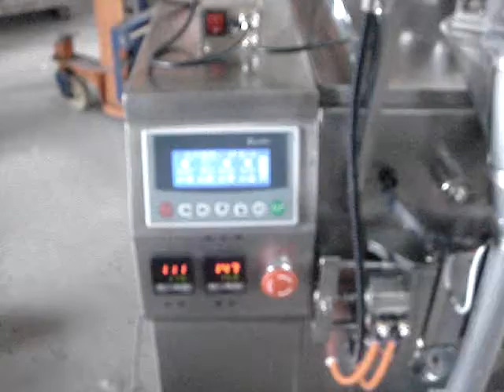Sachet thread buckle packing machine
Company: Univerpacks
Contact person: Rita
Skype: univerpacks
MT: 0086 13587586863